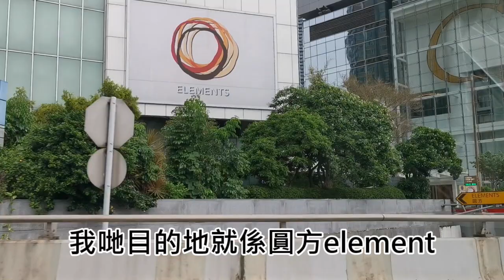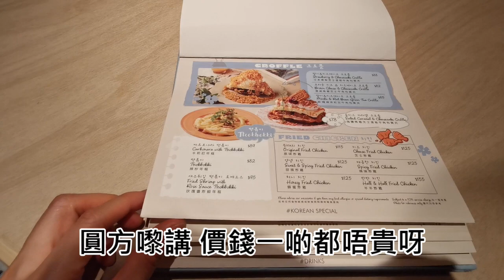好介紹🥳📣獨立包廂🤗食物飲品賣相打卡able📸性價比高【小腳掌大世界🐾】